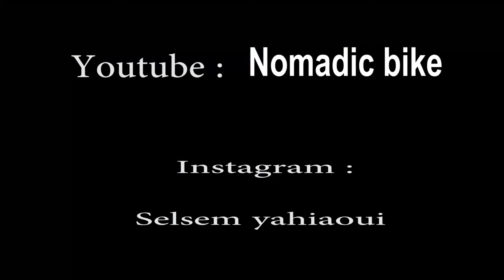🇹🇷 Cycling to Bodrum Turkey (English subtitle)